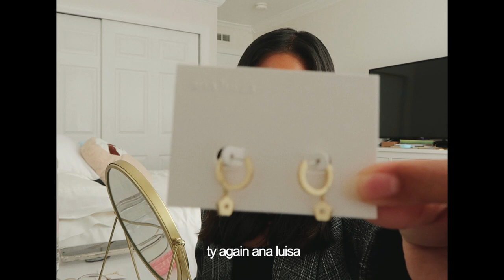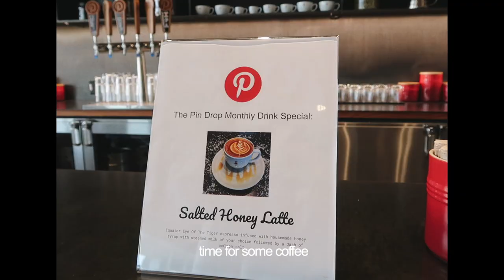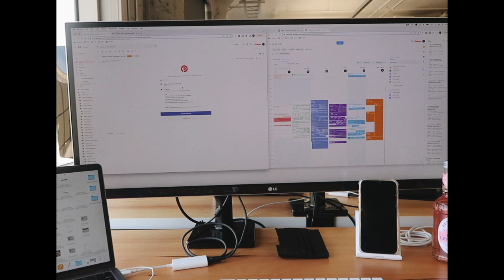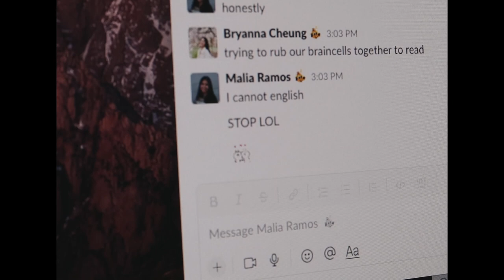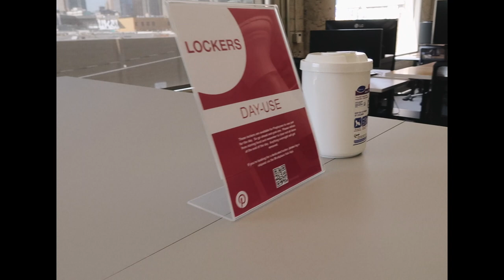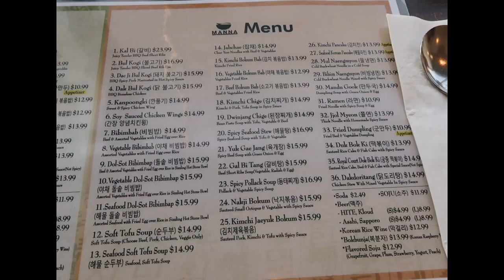another office day (bay area tech company) | VLOG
hello everyone! sorry I didn't post last week :c I was on vacation in hawaii so I didn't want to edit while I was there. But back with another office vlog! Went on a Friday with my coworker Bry and we spent the day eating, chatting and also working (heh) But I really love working at the office, I feel like I'm more productive there haha the free snacks is also a good motivator too 🤪

»19,654